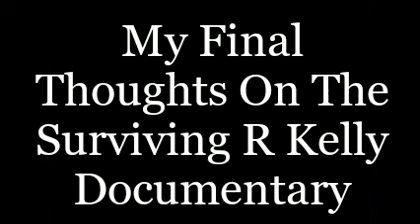The Scandal After Surviving R Kelly Documentary